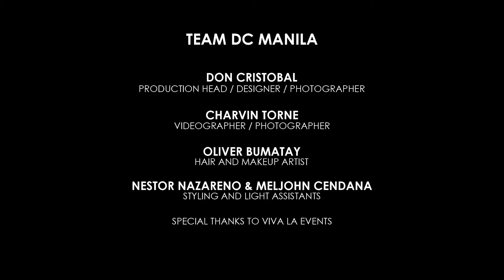Jade's pre debut shoot, Team DC Manila, filmed by Charvin Torme